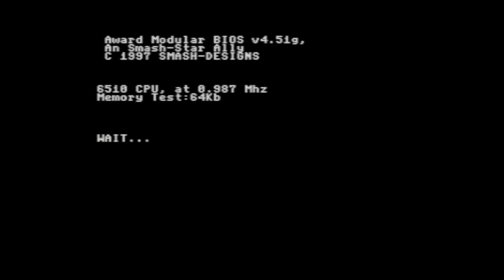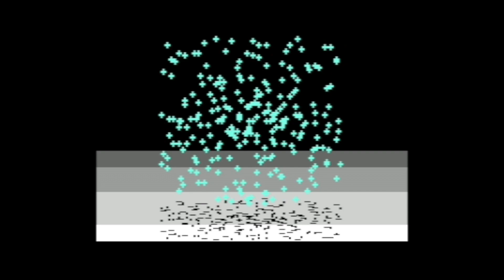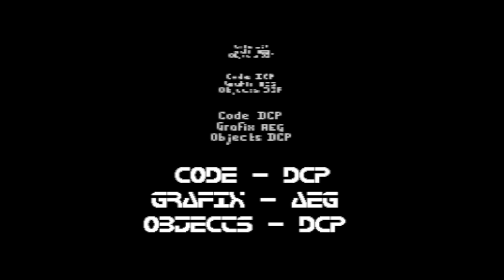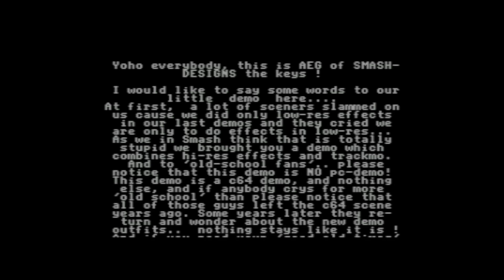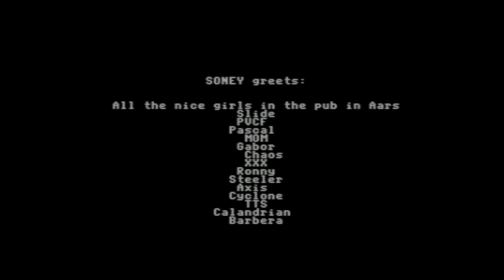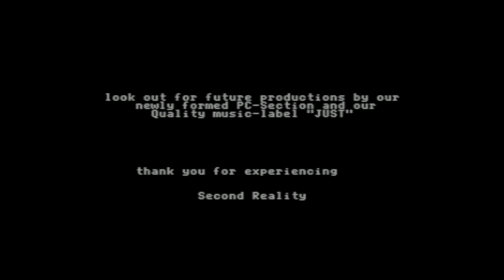Smash Designs - Second Reality [1997]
A Commodore 64 demo made by Smash Designs. C64 Demo Competition at The Party 1997: #1

Credits :
Code AEG of Smash Designs
    Dcp of Smash Designs
Music kb of Farbrausch, Reflex, Smash Designs, The Obsessed Maniacs
Graphics AEG of Smash Designs
    Idefix of Smash Designs
Loader Dcp of Smash Designs
Help Axis of Arsenic, Oxyron

Original 'Second Reality' PC demo made by Future Crew.